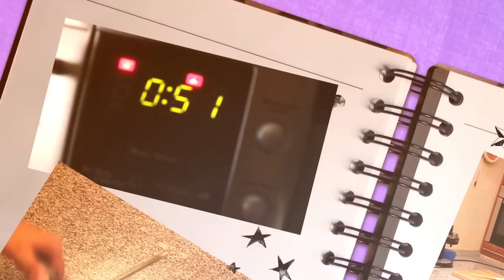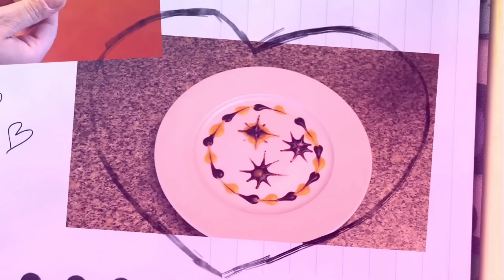TRUCOS CON HOJALDRE: Estrella de hojaldre con sabor a pizza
En esta cuarta parte os enseño una fácil forma de hacer una alternativa a una pizza.

DEJA LIKE Y SUSCRIPCIÓN Y TE DEVUELVO LIKE Y SUSCRIPCIÓN PARA ASÍ AYUDARNOS A CRECER MUTUAMENTE😱 PON UN COMENTARIO PARA SABER QUE LO HAS HECHO!